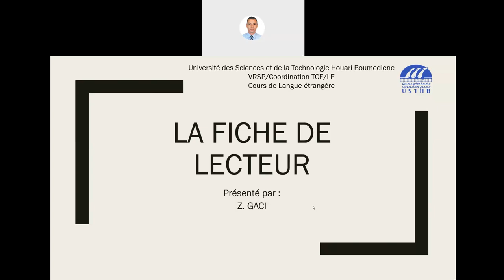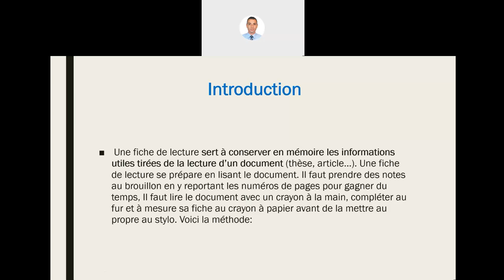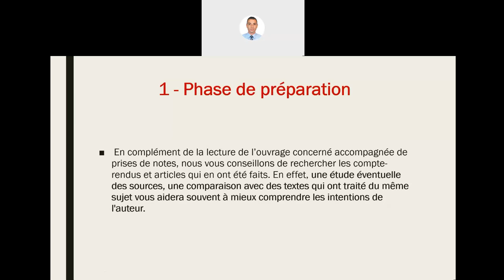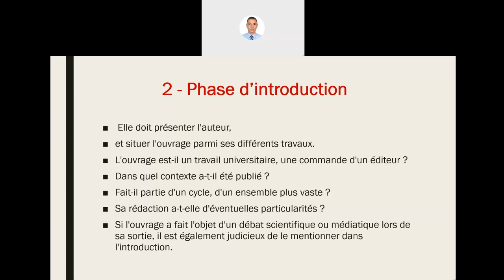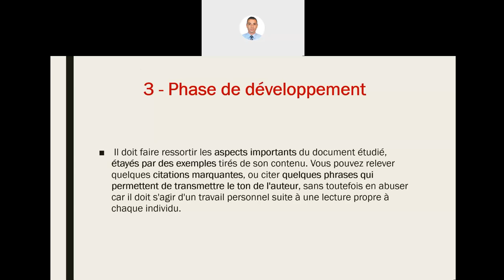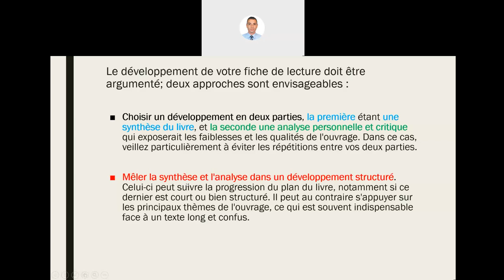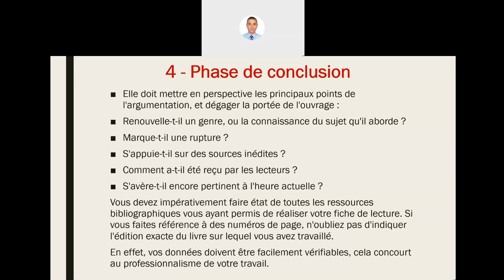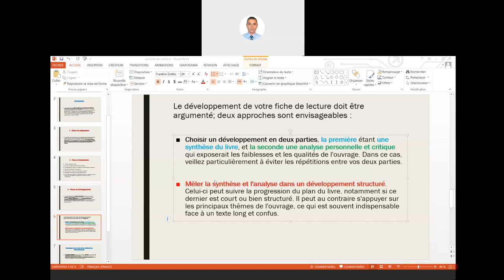La fiche le lecture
Cours de langue étrangère pour les étudiants de 1ère année de l'USTHB.